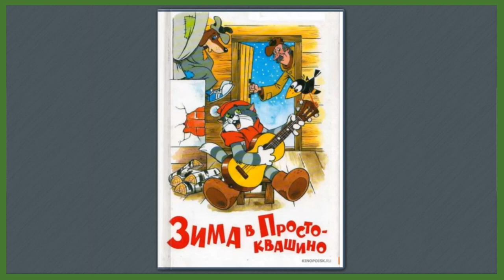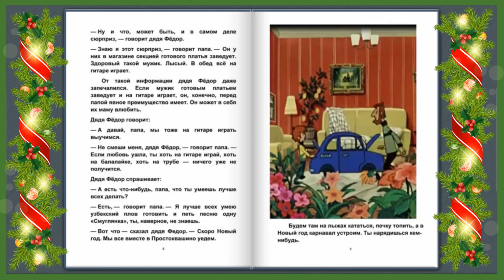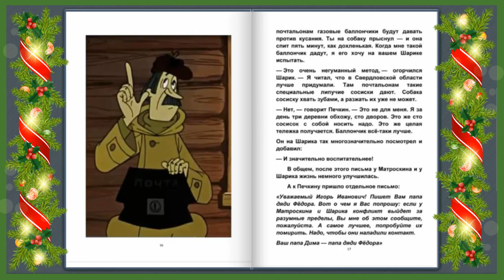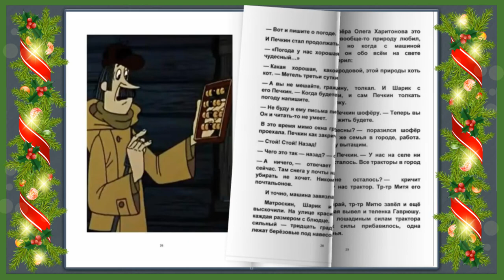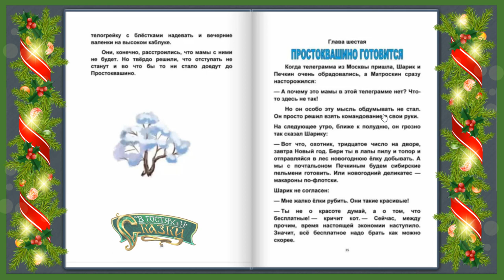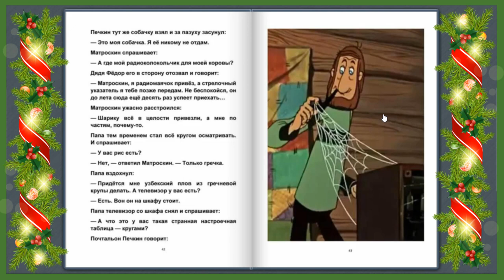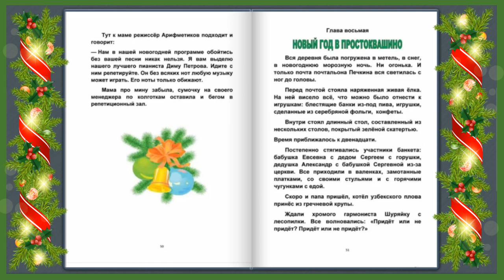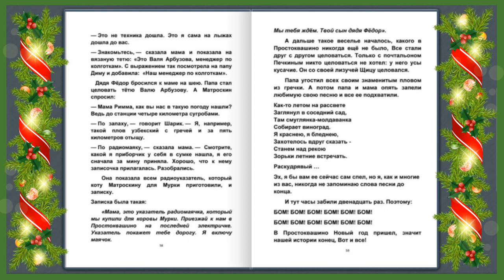ЗИМА в ПРОСТОКВАШИНО Эдуард Успенский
Уважаемые зрители и Слушатели моего канала не забываем подписываться на канал.
Книга предоставлена для ознакомления и развития интеллекта читателя. Книга несет в себе общеобразовательный характер.
Автор Эдуард Успенский, произведение Зима в Простоквашино